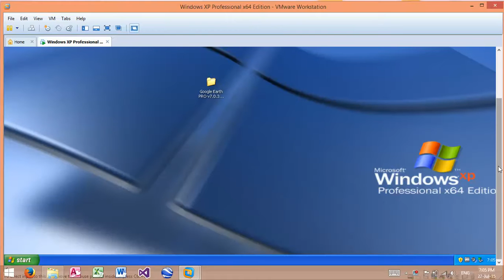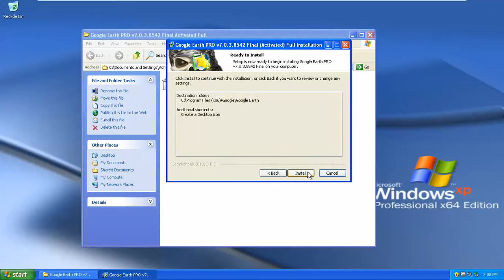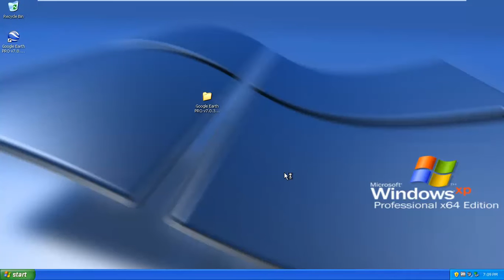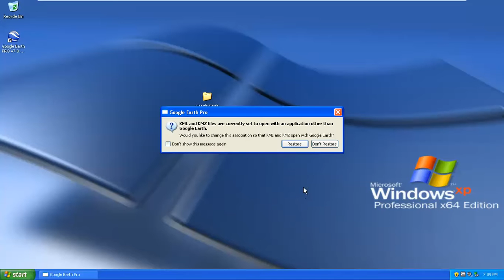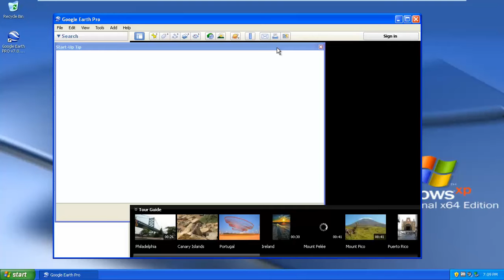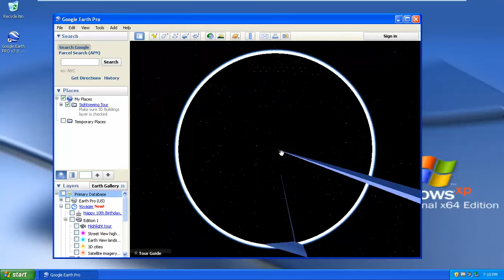how to make mapping with google earth pro v7.0.3 part 1